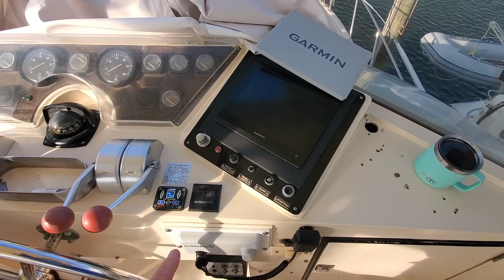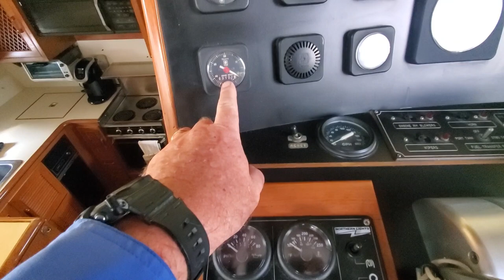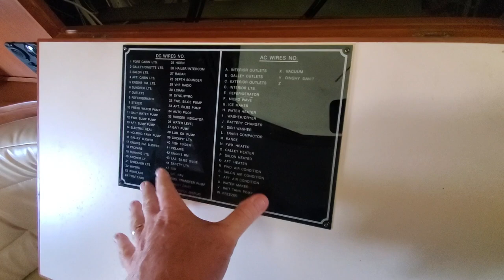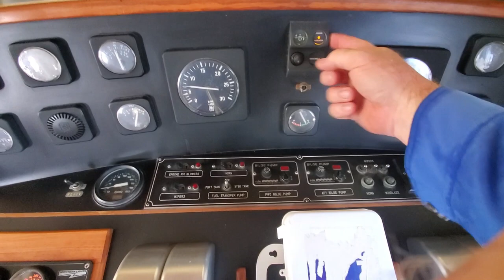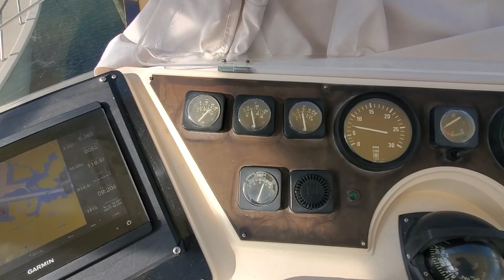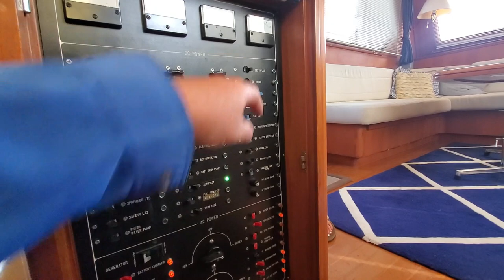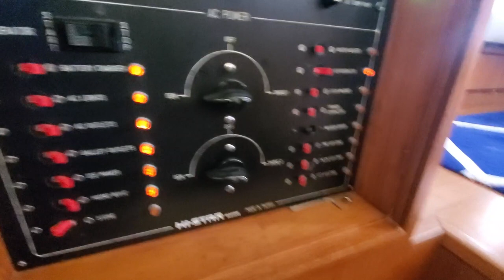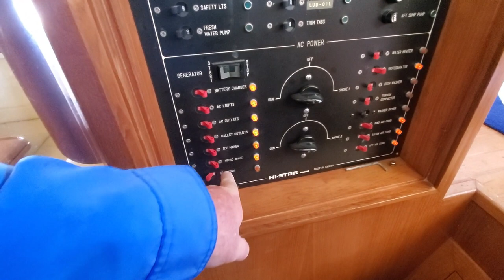55 Hi Star cockpit motor yacht